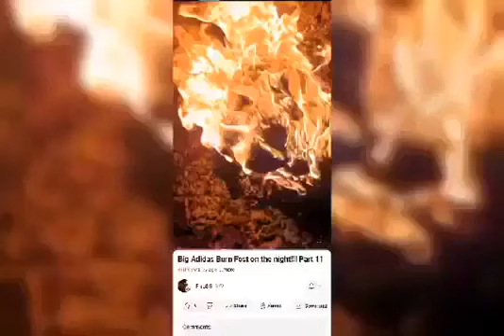I'M Burning My Stinking Sneakers 🔥🔥🔥🔥🔥🔥🔥🔥🔥🔥🔥🔥🔥🔥🔥🔥🔥🔥🔥🔥🔥🔥🔥🔥🔥🔥🔥🔥🔥🔥🔥🔥🔥🔥🔥🔥🔥🔥🔥🔥🔥🔥🔥🔥🔥🔥🔥🔥🔥🔥🔥🔥🔥🔥🔥🔥🔥🔥🔥🔥🔥🔥🔥🔥🔥🔥🔥